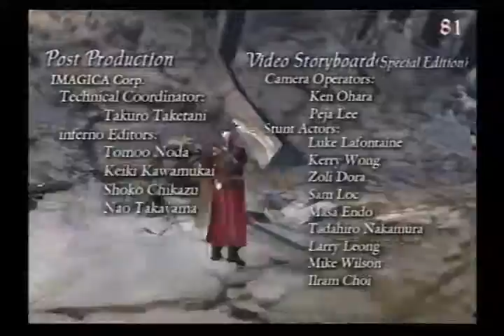DARKGAMER DEVIL MAY CRY 3 PART 7